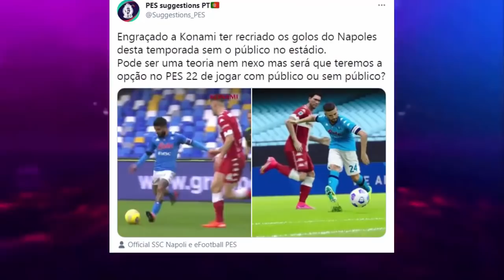🚨PES 2022 - NOVIDADES QUE PODEM CHEGAR! VAR, ESTÁDIO SEM PÚBLICO & MAIS!